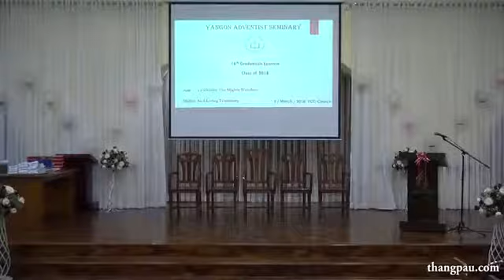YAS +2Graduation 20180309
YAS 16th Graduation Exercise

9 March 2018